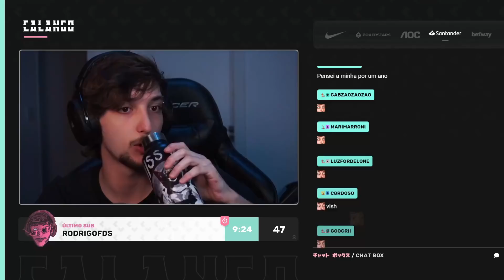CALANGO FALA SOBRE SEU NOVO PERSONAGEM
Streamer: CALANGO

Gosta de Futebol? Jogue Football Team e ajude o canal

Ordem paranormal, o segredo na floresta, cellbit, desconjuração